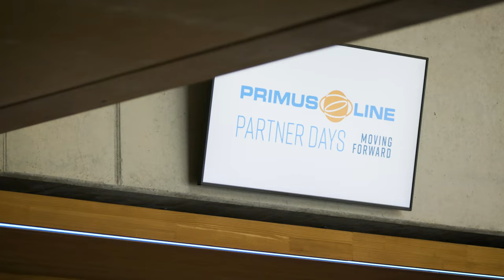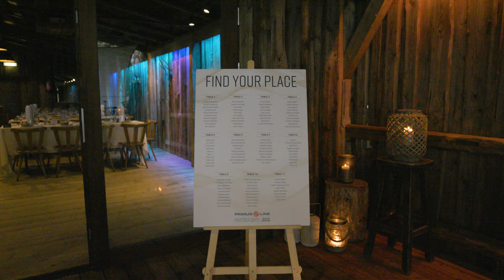Primus Line Partner Days - Aftermovie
The Primus Line Partner Days 2023 were a great event: over 100 PiplineRehabilitation experts from 35 countries attended the two-day event. The feedback was great and positive, without exception.

We have captured some atmospheric impressions of the conference and the social programme as well as participant testimonials in a video. Enjoy watching!